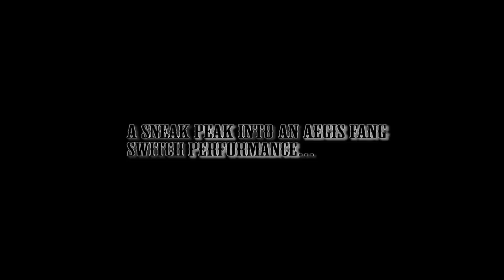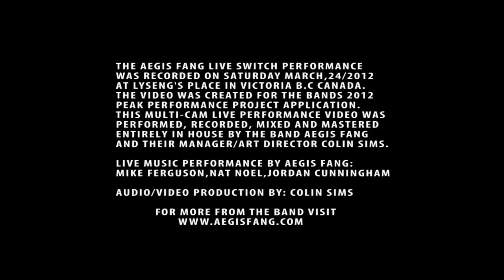Aegis Fang Live Switch Performance 04/24/12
Aegis Fang's 2012 Peak Performance Project Live Performance Video Application.

The Aegis Fang Live Switch Performance was recorded on Saturday March, 24/2012 at Lyseng's place in Victoria B.C Canada. This multi-cam live performance video was performed, recorded, mixed and mastered entirely in house by the band Aegis Fang and their Manager/Art Director Colin Sims.

Live Music Performance By: Aegis Fang - Mike Ferguson, Nat Noel, Jordan Cunningham
Audio/Video Production By: Colin Sims